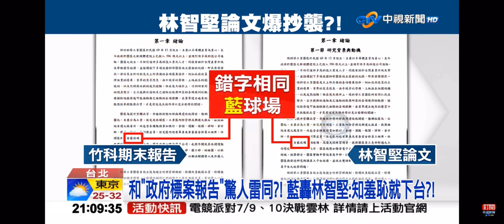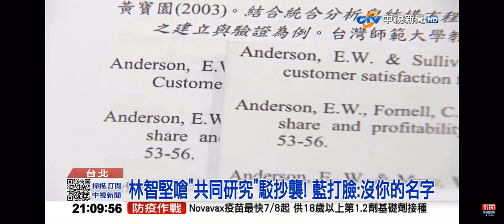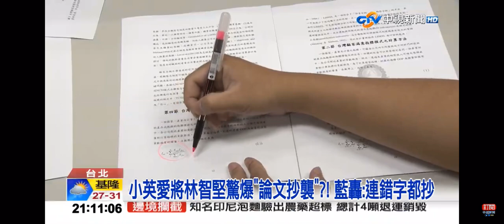2022-07-05中視2100整點新聞-小英愛將林智堅驚爆＂論文抄襲＂?! 藍轟:連錯字都抄